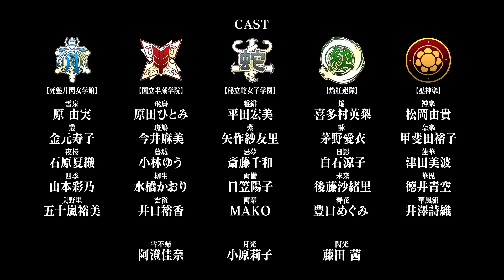SENRAN KAGURA SHINOVI MASTER | OFFICIAL PREVIEW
We're extending free trials to everyone this summer! Expired trial? Get another 30 days to watch all the new anime this season

Get all of your weekly anime news here!